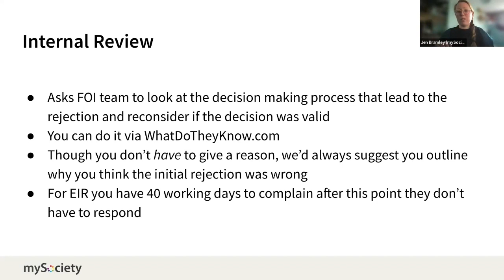What is an FOI internal review?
Internal review: sounds scary! It's actually a super easy process with WhatDoTheyKnow - and it has a high chance of getting the information you need